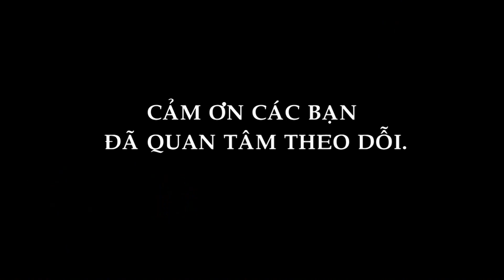ÔNG HỔ NHỊ TƯỚNG QUÂN CÙNG ÔNG CHÚA RỪNG VỀ XÁC.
Kênh Giải Trí.